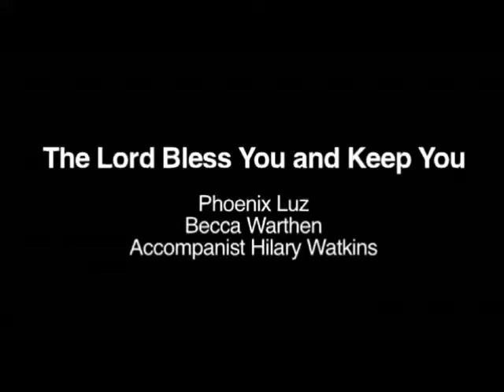O Senhor o abençoe e o guarde - Benção Araônica - Oração Sacerdotal